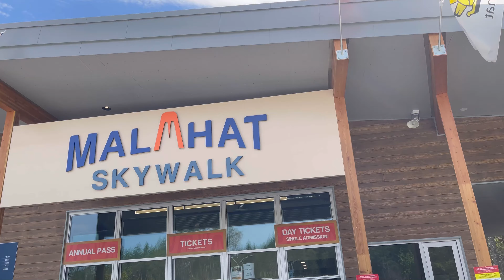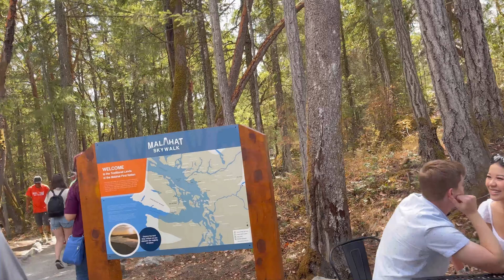Malahat skywalk/skywalk/ attraction in Malahat/ attraction in Victoria/ Attraction in Canada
Malahat skywalk
Malahat, Victoria, BC. Canada.

Malahat skywalk….. so beautiful place in Malahat, Victoria.

The 10-storey Malahat SkyWalk was open in July and gives visitors a chance to climb a spiraling tower that overlooks the Saanich Inlet.

Malahat SkyWalk is an accessible 600 m TreeWalk through a beautiful arbutus forest leading to a spectacular gentle spiral ramp that takes you up 32m to a sightseeing lookout offering views of Finlayson Arm, Saanich Peninsula, Mount Baker and the distant Coast Mountains.